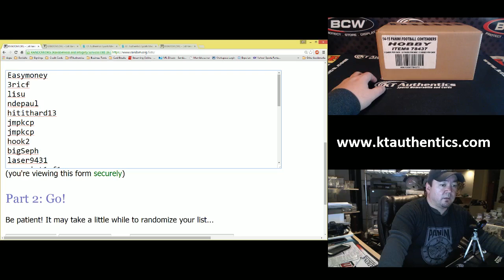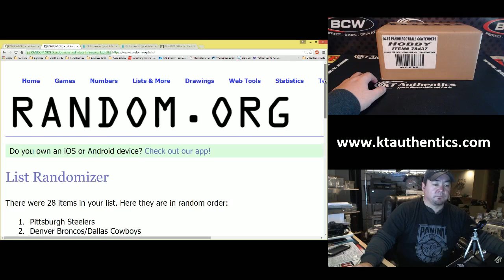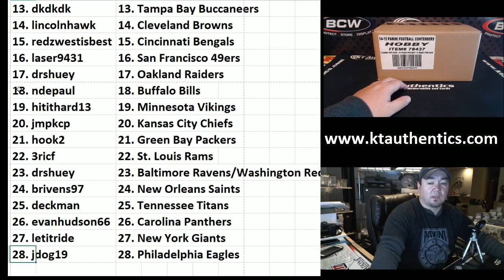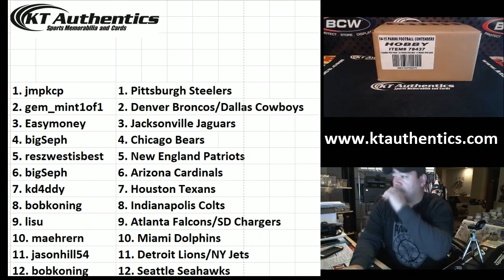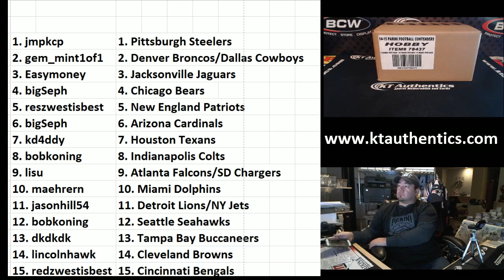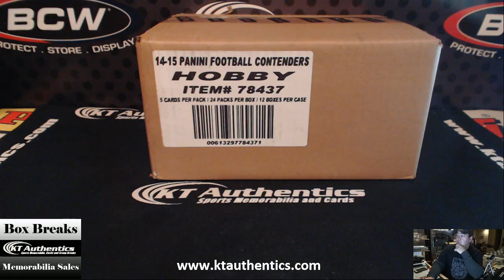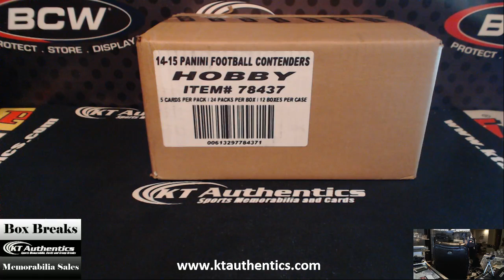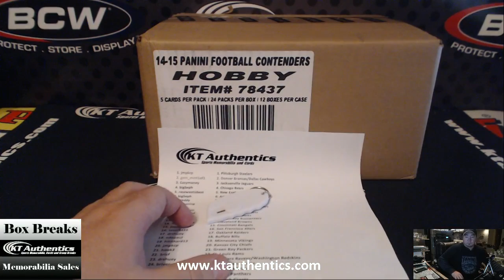KTAuthentics - 2014-15 Panini Contenders Football 12 Box Case Random Team Break #8 - Results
2014-15 Panini Contenders Football 12 Box Case Random Team Break #8 - Results